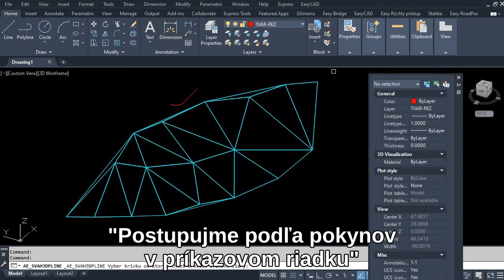Vytvorenie svahoveho kužeľa pri mostnej opore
Ukážka jednoduchého spôsobu vytvorenia svahového kužeľa pomoocu jednej z funkcií Easy CAD-u.